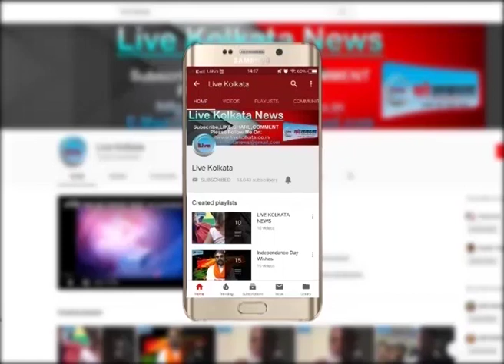शिशु की मृत्यु को लेके फिर से फैली उत्तेजना livekolkata